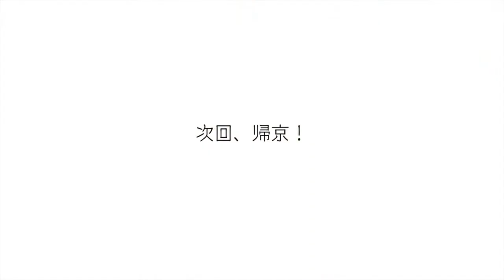森カントクの今日もアップアップ第二十一話「ビデオレターで アップアップ」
ツアー二十一日め！名古屋編「ビデオレターで アップアップ」

最終回間近！久留米からのビデオレターが届きました！

☆「しろぜめっ！！！」は来春公開予定です☆

スガダイロートリオ＆志人＆ノイズ中村がお送りする「しろぜめっ！」がプチバージョンで帰ってきました！
今年も西南ツアーに密着し連日アップアップな出来事をアップしていきます。
毎日頑張りますので、ぜひぜひチェックしてくださいね！

ツアー詳細は下記！！！！

■日程：11/21(木)
■出演：志人・スガダイロー／スガダイロートリオ
■会場：山梨 甲府・桜座

■日程：11/22(金)
■会場：長野 佐久市・なんだ館

■日程：11/23(土)
■企画：伊賀忍者音楽祭・弐
■出演：志人・スガダイロー
■会場：三重 伊賀・青山グランド

■日程：11/24(日)
■企画：冬の西南ツアーin 大阪 supported by yomosgara
■出演：志人・スガダイロー／スガダイロートリオ／Chiyori　-DJs- MONGOIKA(TempleATS/ Close Eye Recordings/20TN!)、Kanemah(かるでらdisco)、KOM(BRAIN WASH/CLIMB ART)、fumiya(F'n'F,seed)　-VJ- nero grafico
■会場：大阪・Club Clapper

■日程：11/25(月)
■企画：プロジェクト魔Q + VELVETSUN PRODUCTS presents「魔Q 4.1 ～まほうつかいのうたたね～」
■出演：志人・スガダイロー／DJ まほうつかい／プロジェクト魔Q-ガンダーラ十六僧、Takayuki Kamiya-
■会場：広島・スピーク・ロウ

■日程：11/26(火)
■出演：スガダイロートリオ
■会場：松山・HALFNOTE

■日程：11/28(木)
■会場：長崎・BODY 2 SOUL

■日程：11/29(金)
■会場：浪漫座（旧古賀銀行 佐賀市歴史民俗館)

■日程：11/30(土)
■会場：熊本・アフロブルー

■日程：12/1(日)
■会場：鹿児島・明日の地図

■日程：12/2(月)
■会場：宮崎・polepole

■日程：12/3(火)
■出演：スガダイロートリオ【ゲスト】西田マミ(vo)
■会場：久留米・toranoko cafe

■日程：12/4(水)
■会場：福岡 中洲・リバーサイド

■日程：12/6(金)
■会場：福岡・大名MKホール

■日程：12/7(土)
■会場：広島・サテンドール

■企画：でこふぇす vol.2
■出演：MAREWREW(マレウレウ)、志人・スガダイロートリオ【影絵】川村亘平斎（TAIKUH JIKANG 滞空時間）【選曲者】shhhhh【司会】ノイズ中村
■会場：岡山・蔭凉寺

■日程：12/9(月)
■出演：スガダイロートリオ／志人・スガダイロー
■会場：神戸・旧グッゲンハイム邸

■日程：12/11(水)
■会場：名古屋・キャバレロ

■日程：12/13(金)
■出演：スガダイロートリオ 【ゲスト】志人(降神)
■会場：荻窪ベルベットサン